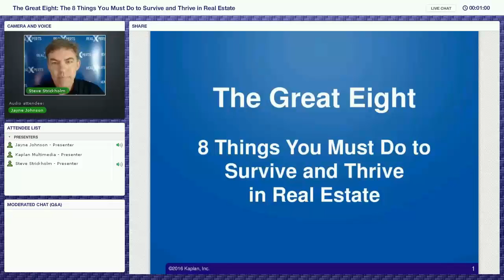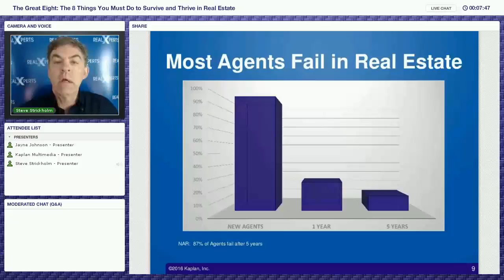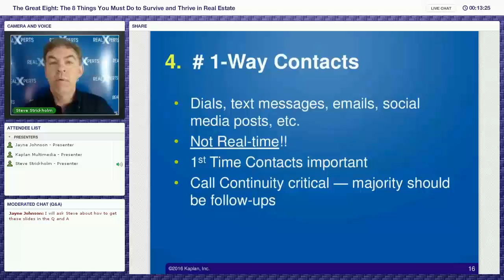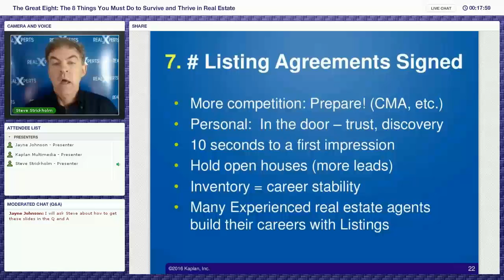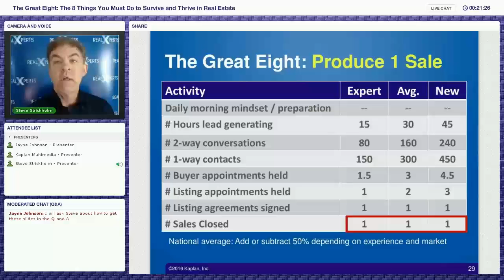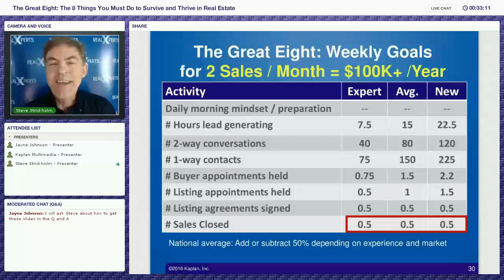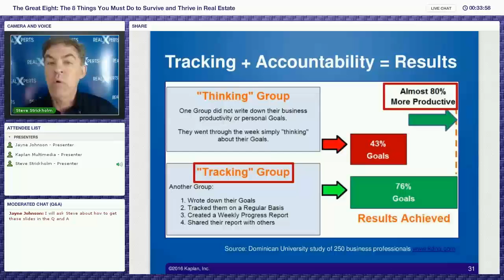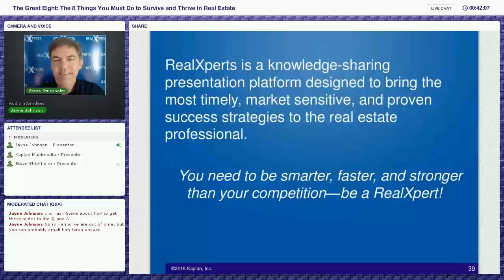RealXperts - The Great Eight: 8 Things You Must Do to Survive and Thrive in Real Estate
Steve Strickholm, president of KnowledgeDNA Goal Tracker, shares the skills real estate agents need to succeed. Steve's formula will help you understand how to track, prospect, and convert leads into sales.